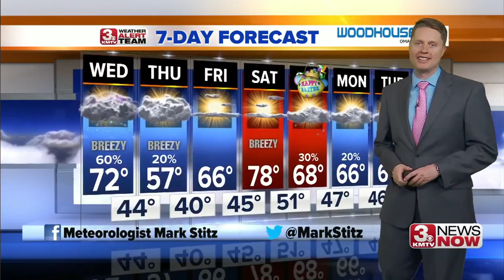3 News Now Latest Headlines | April 17, 12pm